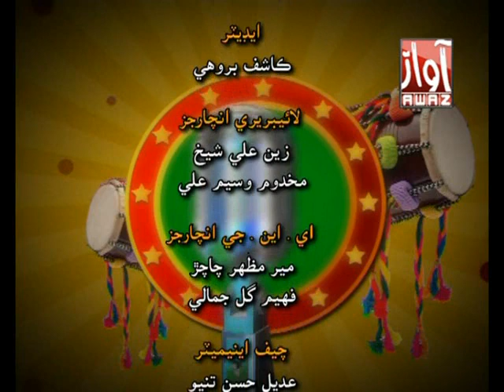Mazedar Mehfil by Awaz Tv (Najaf Ali)